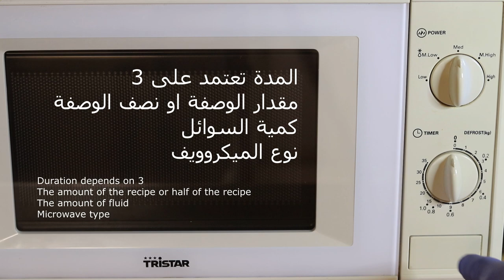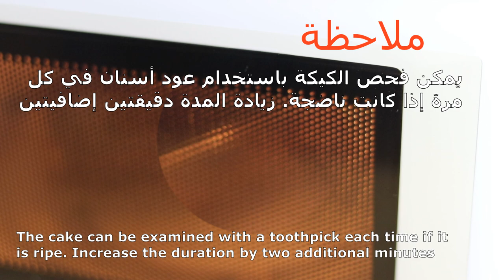كيك الكاكاو بدون دقيق بدون فرن لو كارب خالية من الجلوتين